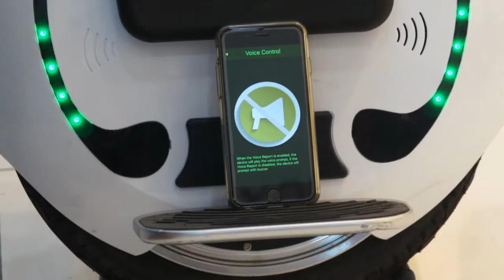킹송 소리 설정방법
국내 유일 이노킴 / 아이맥스 / 킹송 총판 !이브이샵!